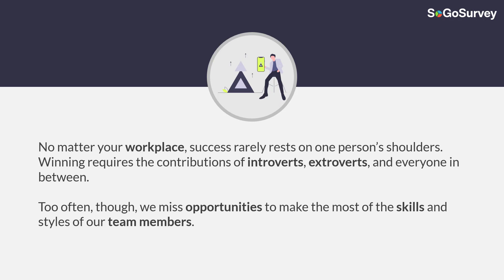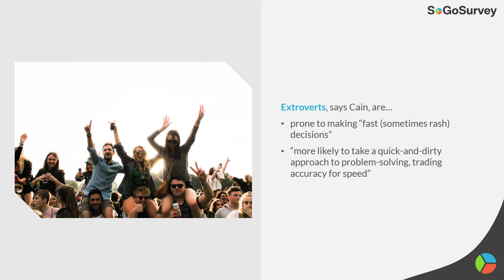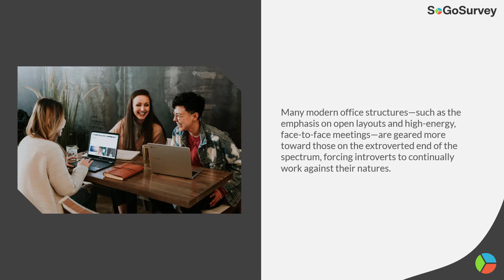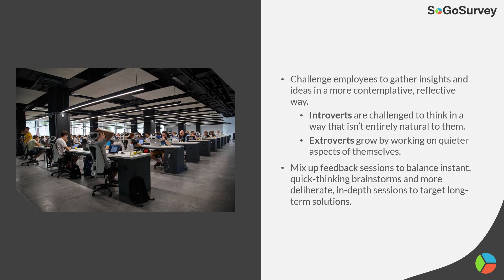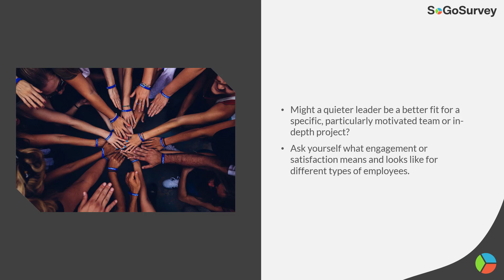Introverts, Extroverts, and Winning in the Workplace | Sogolytics (formerly SoGoSurvey)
Successful teams celebrate and support the skills and styles of all of their members, finding strength in balance. If your practices prioritize one style over others, you might be missing out!